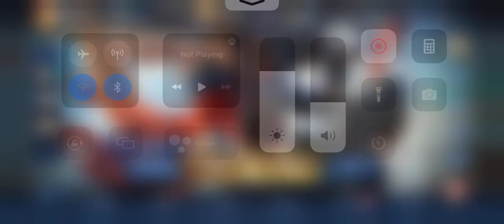Honor Of Kings (HOK) Bai Li Marksman Gameplay